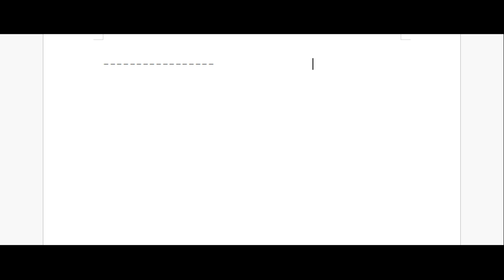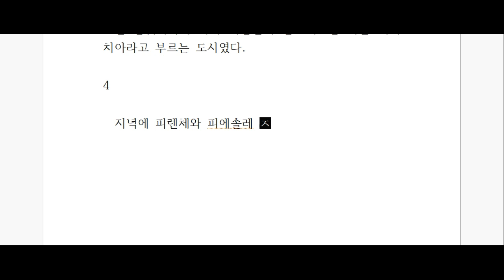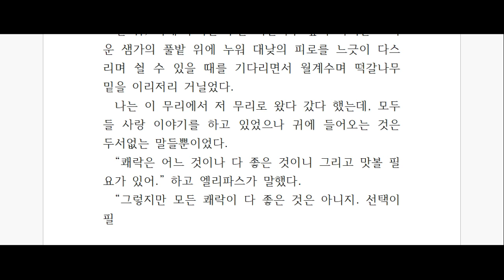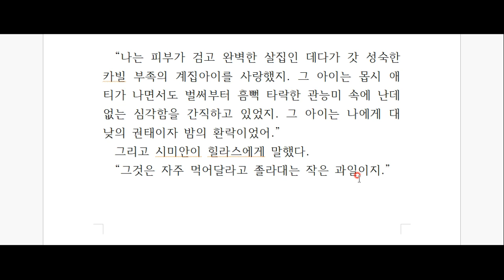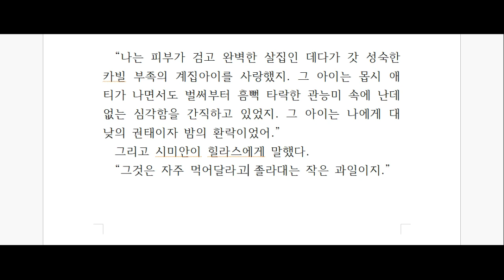앙드레 지드, '지상의 양식' 깊이 읽기 - 제 24탄!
배덕주의의 끝판왕! 모든 도덕주의에 싸다구를 날려라!
앙드레 지드, '지상의 양식'을 함께 읽어보아요^^